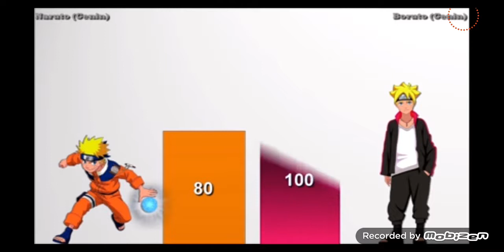naruto vs boruto power levels